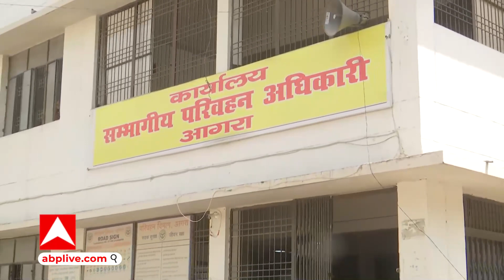Agra: स्कूल बस से हुए एक्सीडेंट के बाद कैसे हो रही है चेकिंग, किन बसों को किया गया बंद?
आगरा में स्कूली बसों को लेकर संभागीय परिवहन विभाग लगातार अभियान चला रहा है।दरअसल गाजियाबाद में स्कूली बस से हुए हादसे के बाद एक मासूम की जान चली गई थी।। इसके बाद परिवहन मंत्री के निर्देश पर आगरा मंडल में लगातार अभियान चलाया जा रहा है। जिसके तहत आगरा संभाग की कुल 3670 बसों में से 3565 की अब तक जांच की जा चुकी है। जिसमें चौंकाने वाली बात ये है कि आधे से ज्यादा बसें यानी 2179 बसें मानक के अनुरूप नहीं पाई गई हैं। साथ ही ऐसी बसों के रजिस्ट्रेशन भी कैंसिल किए गए हैं जिन वाहनों की अवधि 15 साल हो चुकी है।